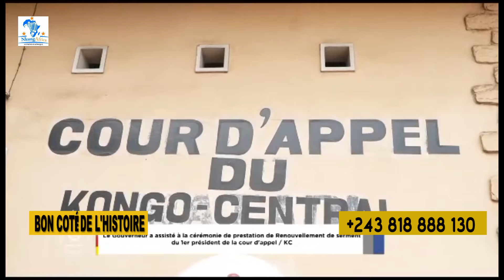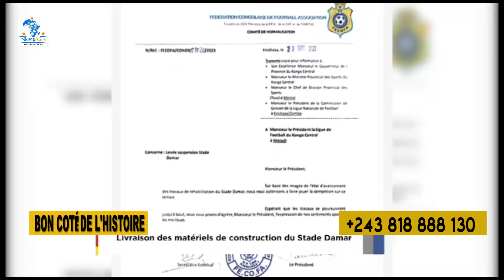election2023 :RÉVÉLATION SÛR L'ACCORD DU GOUVERNANCE CORNEILLE NANGAA PRIX NOBEL DU MENSONGE